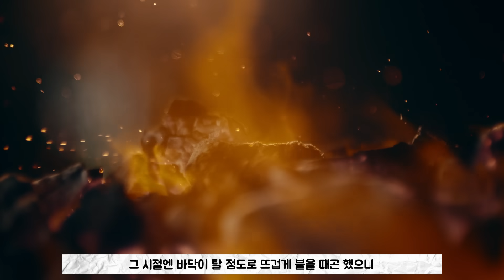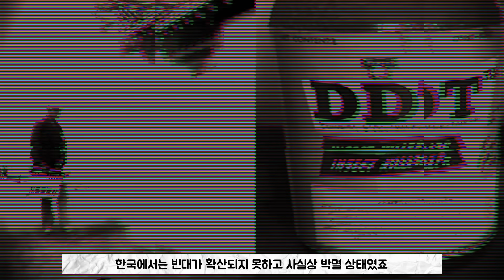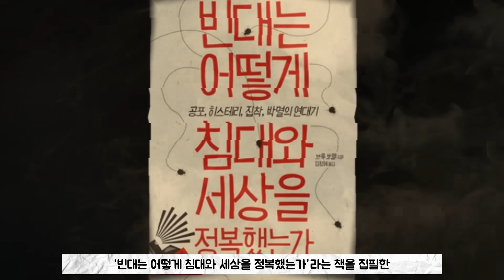'바퀴벌레가 낫다' 프랑스 빈대와의 전쟁 선포에 이어 서울의 절반까지 뚫어버린 '빈대'